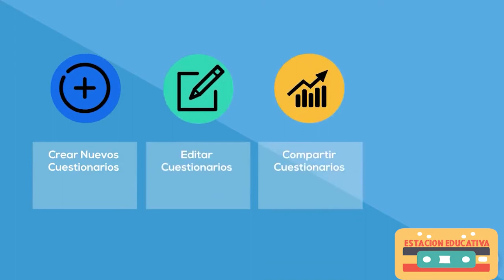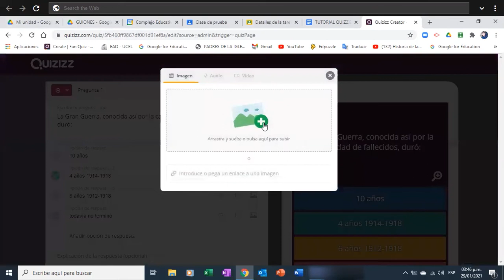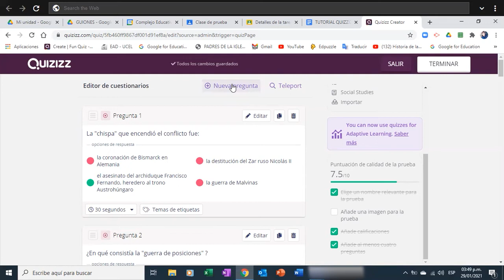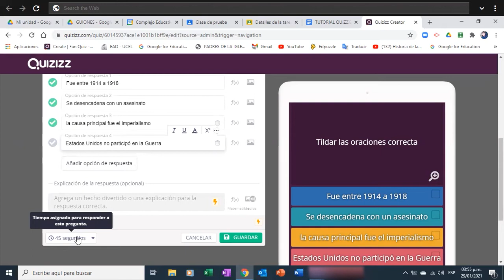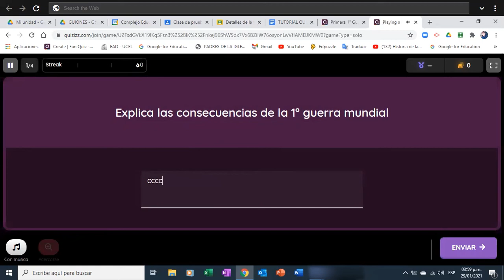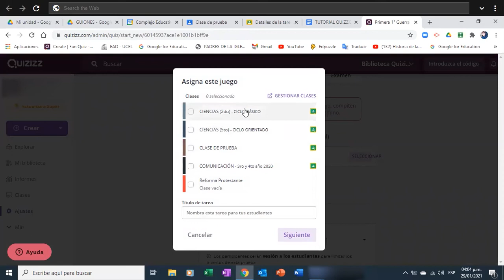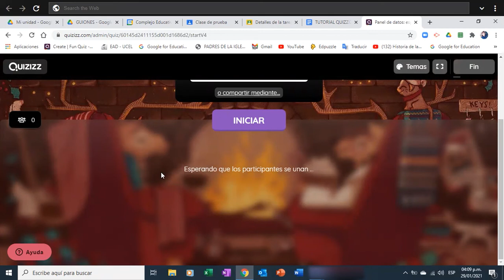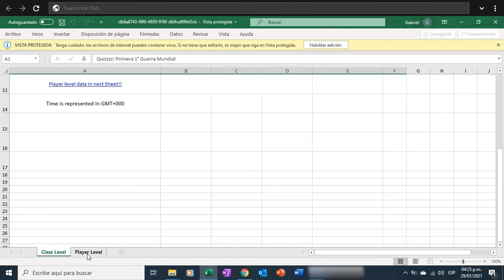Gamificá tus clases con QUIZZIZ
Hacé que el aprendizaje sea más atractivo creando divertidos cuestionarios para que los estudiantes aprendan jugando.
Mantené la clase activa usando todas las ventajas de quizziz:
- Crea cuestionarios nuevos
- Editá cuestionarios de otros profesores
- Compartí cuestionarios con tu equipo de trabajo
- Integrá quizziz con tu Classroom
- Descargá informes del grupo o personales y envialos a los padres.

Si te pareció útil este tutorial, compartilo, GRACIAS!!!👍👍👍